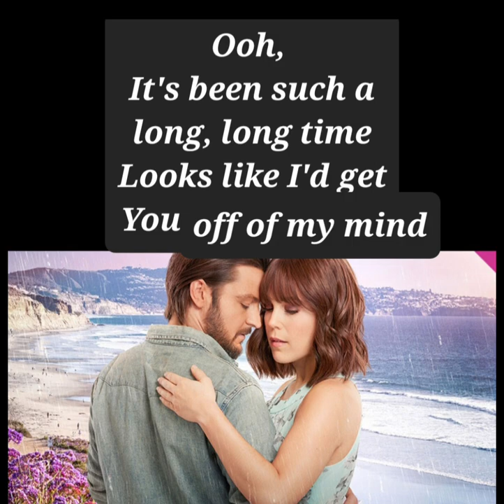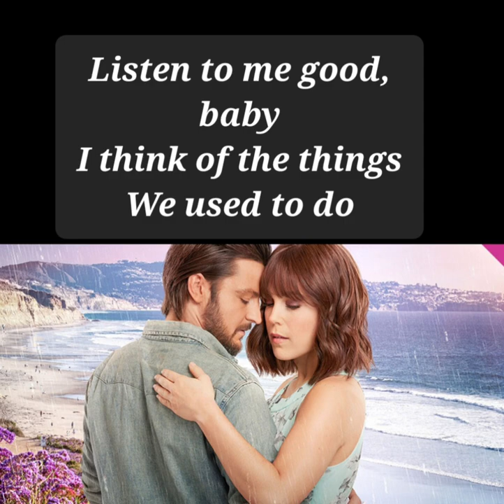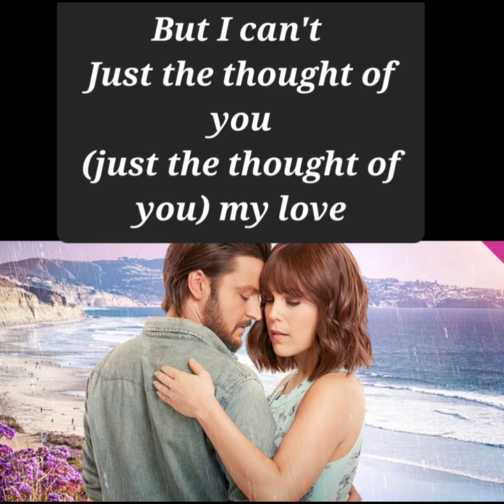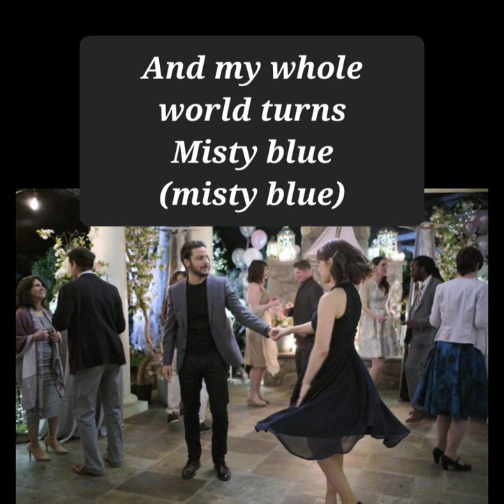It was always you 💙 Misty Blue Dorothy Moore tribute Tyler Hynes music video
One of the best Hallmark romantic movies ever made. It brought me back to watch that channel. Plus,  I'll watch anything with Tyler Hynes. How about you? I love these 2 together. Thanks 😊